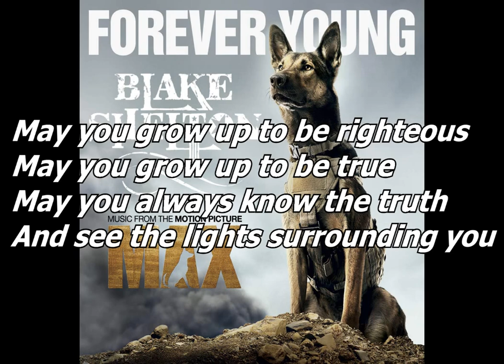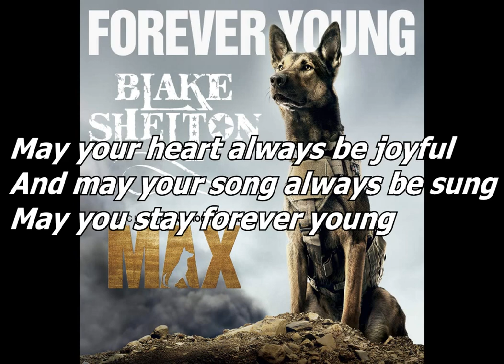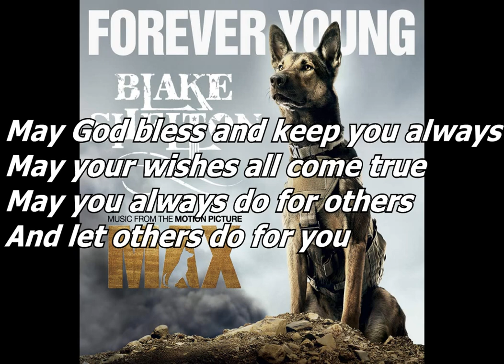Blake Shelton - Forever Young (with lyrics)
Blake Shelton - Forever Young song with lyrics
Album: Forever Young